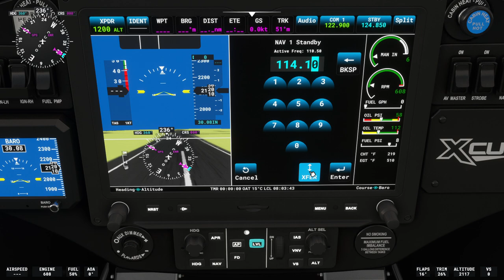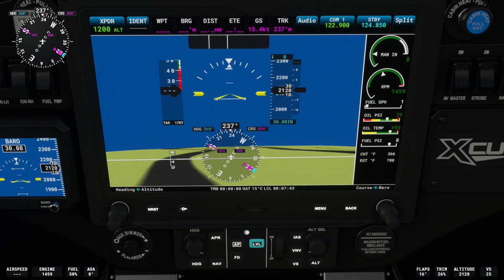msfs merrit field xcub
a look at the xcub and its hidden nav tuner, cdi course needle knob,  and the hidden parking brake.